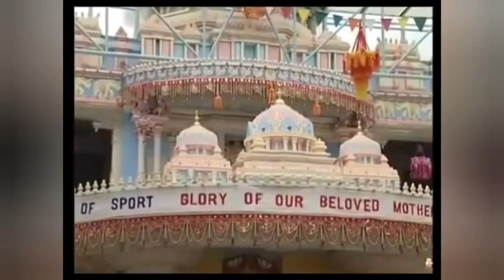सामूहिक प्रार्थना || Gayatri Mantra Chanting || August 12, 2022 || SSSSO Haryana and Chandigarh